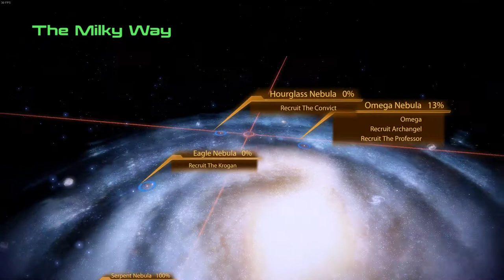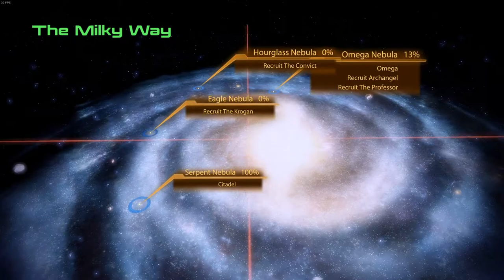Mass Effect 2 - Ep 3 - Archangel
In this episode I go to Omega, and find Archangel, who happened to be a good friend before the Normandy was attacked...